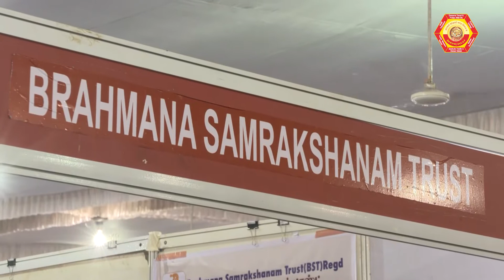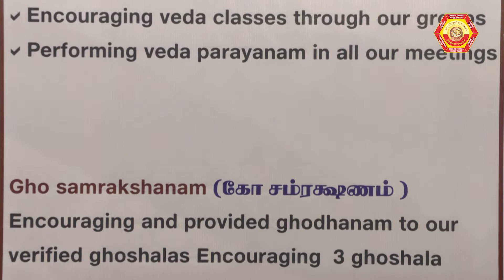F11 - Brahmana Samrakshanam Trust